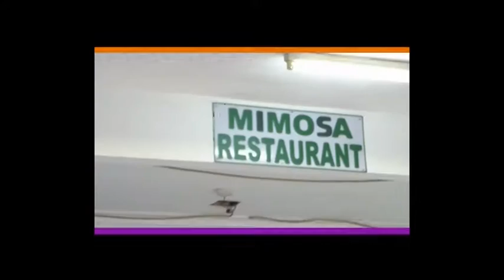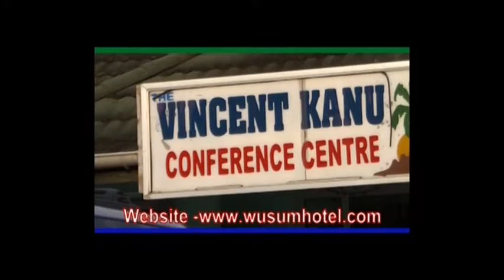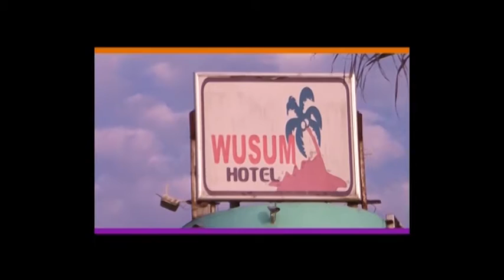Music Video shot at Wusum hotel